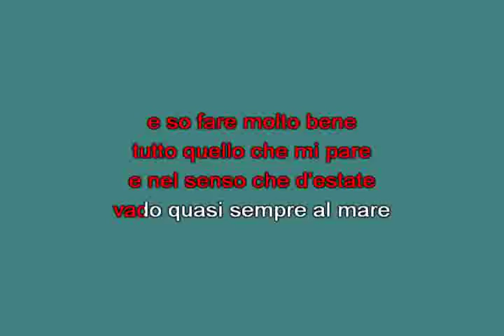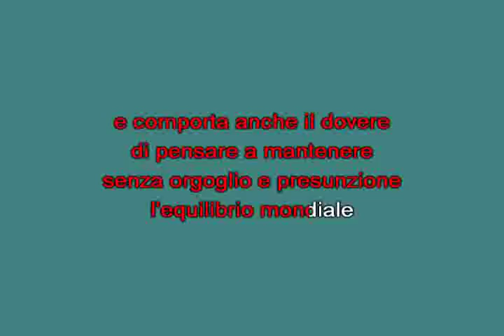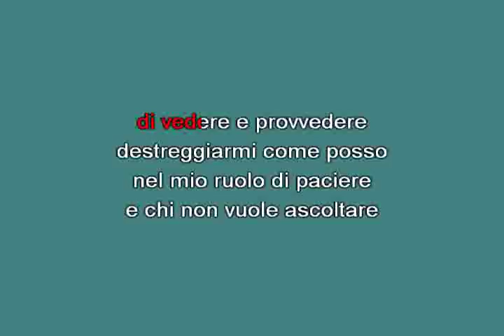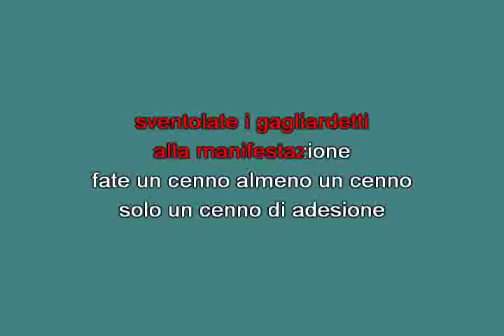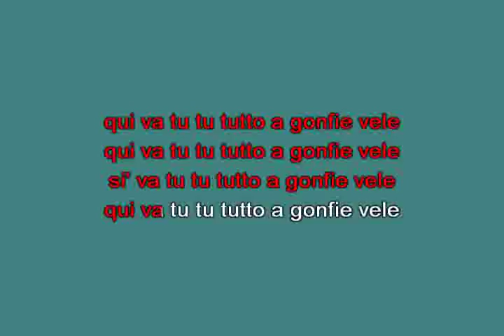L'uomo occidentale Bennato Edoardo [karaoke]